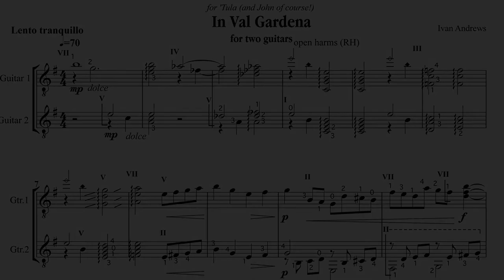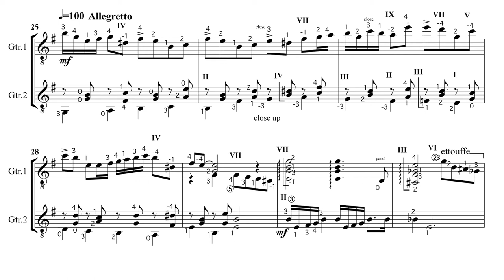In Val Gardena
This Classical Guitar duet by Ivan Andrews was written for, and dedicated to, Petula Compton. Here is a performance by Petula & husband John, with pictures of Val Gardena in the Italian Dolomites where Petula, John, Ivan & his wife Daphne spent a hiking holiday on 2006, this being the inspiration for Ivan's composition.